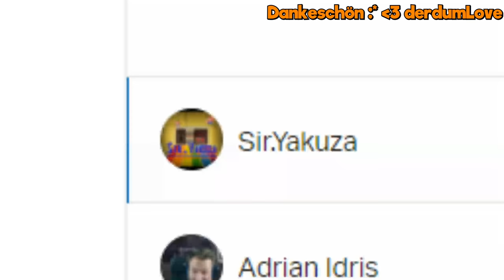Maskuline Girls auf dem Weg zum Global